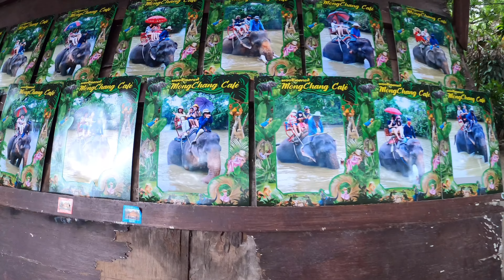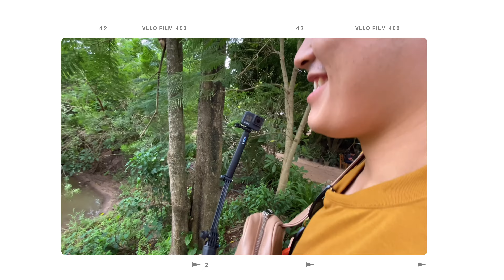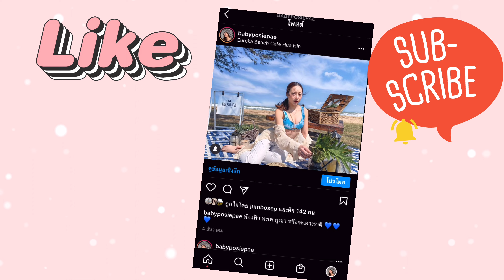มองช้างคาเฟ่ คาเฟ่สายธรรมชาติใกล้กรุงเทพที่ต้องไป มุมถ่ายรูปอลังการมาก ที่สำคัญ เข้าฟรี 🐘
ใครชอบธรรมชาติ ป่าไม้ สัตว์น่ารักต้องที่นี่ มองช้างคาเฟ่ มุมถ่ายรูปอลังการมาก ทางเข้าลึกหน่อย เเต่รับรองว่าถ้าไปแล้วจะไม่ผิดหวังเเน่นอน
ฝากติดตามต่อที่ Instragram ,facebook : babyposiepae